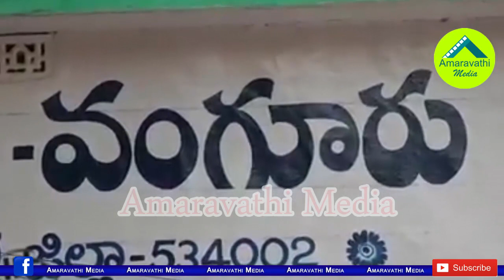వైరస్ కట్టడికి దెందులూరు ఎమ్మెల్యే వినూత్న ప్రయత్నం| MLA Abayya Chowdary Sprays Chemical With Drone